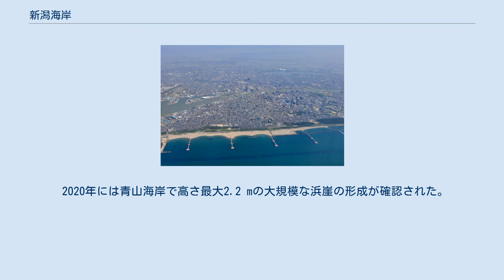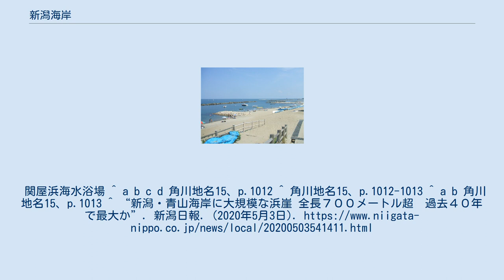新潟海岸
機内から撮影した新潟海岸。
突堤や離岸堤といった護岸設備が目立つ。
 新潟海岸（にいがたかいがん）は、新潟県新潟市内にある海岸。
 新潟市の海岸線約30kmのうち、中央部を指す。
通称では、信濃川河口の新潟港西口から関屋分水までの約6kmを指し、港より南西へ日和山浜、寄居浜、金衛町浜、関屋浜と旧地名を冠した各浜を含む。
行政名称ではこれに小針浜などを含む青山地区海岸を加え、約15kmを指す。
 護岸工事が進む新潟海岸。
 古来季節風による飛砂は砂丘の形成と汀線を前進させ、居住者にも害を及ぼした。
信濃川河口左岸、砂丘の陰に開けた原初の新潟湊の様子を1662年（寛文2年）刊行の『為愚痴物語』で、「花ならばいくをび袖におしままし砂のふぶきの新潟の浜」と紹介。
藩政期を通じて耕地や町並みの埋没防止に簀垣の設置やグミ、クロマツの植栽工事が間断なく続けられた。
 明治期には、「砂山を三つこえて相当歩いて寄居浜に着く」と古老が言うほど砂丘が成長。
大正年間大河津分水と信濃川河口の本格的な西突堤の建築により、信濃川の土砂供給が減少し、大規模な海岸決壊が始まる。
 寄居浜では1904年（明治37年）から1927年（昭和2年）までに約228m、その後1950年（昭和25年）までに100m、さらに1957年（昭和32年）までに100mと汀線が後退して、砂丘1列が完全に消滅。
日和山地区（二葉町）では、家屋流失まで起こった。
1960年（昭和35年）までに護岸工事が完成して以降、海岸決壊は止まっている。
 現在関屋分水までの約6kmの海岸は、幅200から300m、約22haの海浜公園（西海岸公園）として整備されている。
新潟縣護國神社周辺は寄居浜公園と呼ばれ、北原白秋の『すなやま』の歌碑、プール、水族館、遊歩道などが配置された休養緑地帯となっている。
 2020年には青山海岸で高さ最大2.2 mの大規模な浜崖の形成が確認された。
関屋浜海水浴場 ^ a b c d 角川地名15、p.1012 ^ 角川地名15、p.1012-1013 ^ a b 角川地名15、p.1013 ^ “新潟・青山海岸に大規模な浜崖 全長７００メートル超　過去４０年で最大か”. 新潟日報. (2020年5月3日).